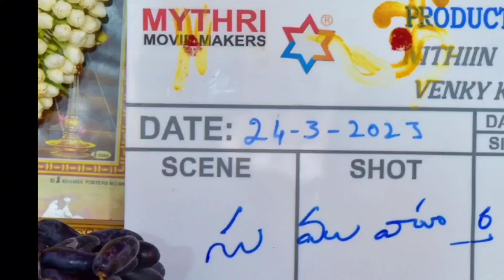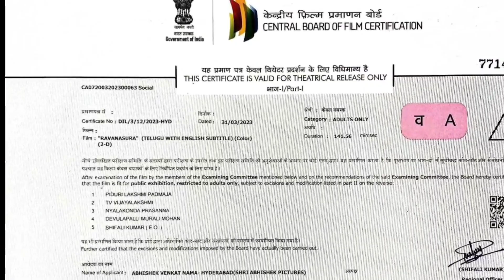Sunday Cinema Kaburlu Episode Episode 41 | Movies4u Official